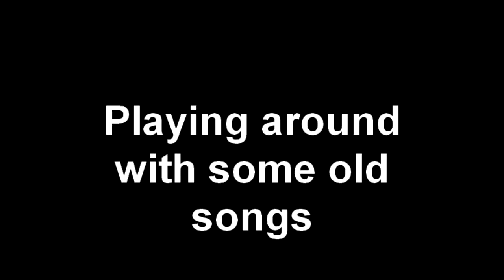John Fitch Playing around with some old songs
Trying to remember some old songs...not doing so well, but I'm jamming and playing around with my daughter. :-)